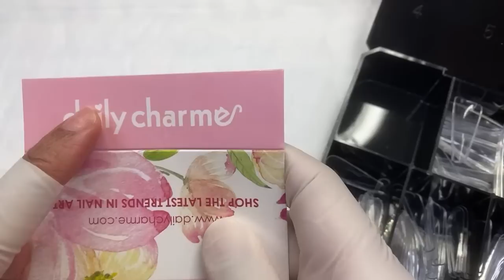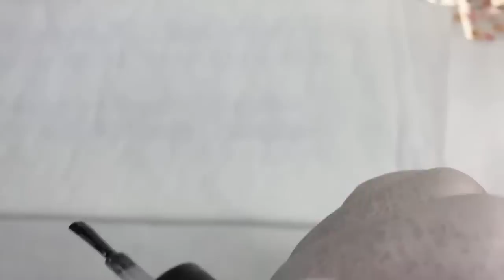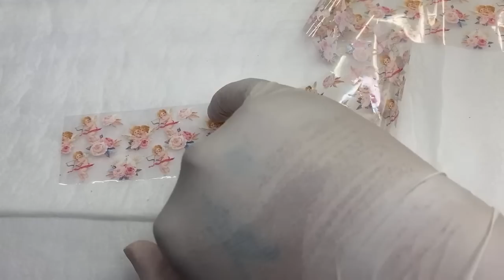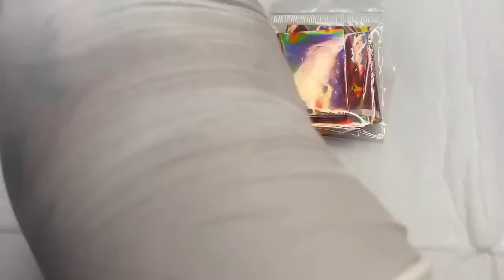Rose Gold Angel Nail Foils (XL Coffin)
Get some of my favorite nail decals (INCLUDING THE HOLO BUTTERFLIES FROM THIS VIDEO), nail foils, nail charms and crystal glue all from Daily Charme! and use code "Tabytha10"
Search "holographic butterflies" on the website. I used 2 different varieties of the same decals for this look :)

This is the first video in our light-hearted "news" series: Proper Gander.

New link to purchase my pricing guide 🤑 Are you a nail tech who has difficulty setting out rules/appointment guidelines and needing a pricing template, PURCHASE

MY NEW AWESOME COMBO LED/UV Lamp

Love my intro song?

🖤SUPPORT BLACK ART!🖤

🎵🎶Checkout Tha Guild's newest project! "Watch Pistol Opera! Watch Pistol Opera! Watch Pistol Opera!" on Apple Music and iTunes

🖤SUPPORT BLACK ART!🖤

*Items frequently used*

Core Acrylic System: YoungNails, Valentino Beauty Pure, Tammy Taylor

Primer: YoungNails Protein Bond

Monomer: YoungNails, Tammy Taylor X-Tra Adhesion

🚨E-File: Medicool ProPower 20k (rechargeable)🚨

Favorite Bits: Atwood Industries